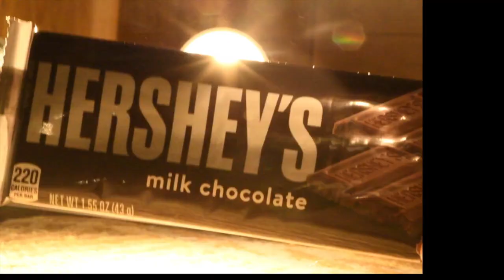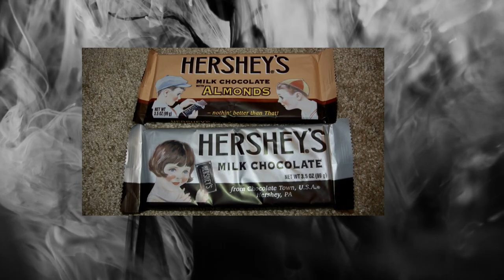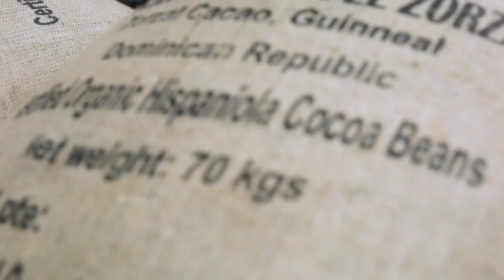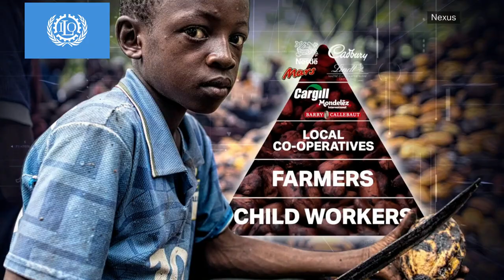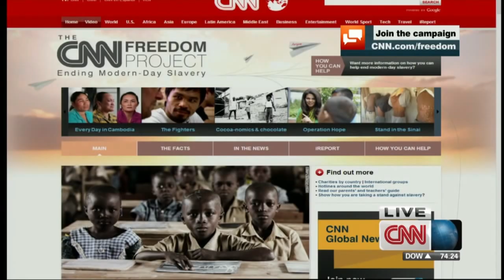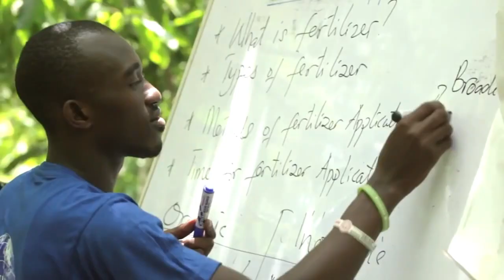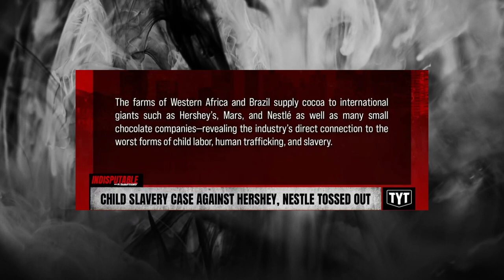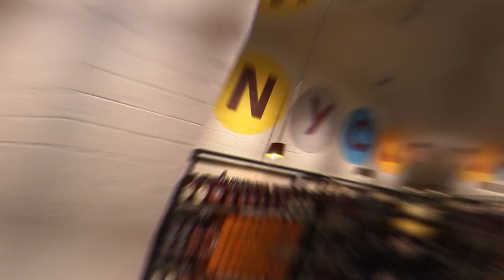Food Mystic : The Dark Side Of Hershey's Chocolate!hershey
The Dark Side Of Hershey's Chocolate!

Did you know that Hershey’s chocolate contains a hidden element you were unaware of? Whether or not you are a fan of Hershey's bar or Hershey's kisses, Hershey's simply always delivers. All other major conglomerates or companies like Apple or Amazon have skeletons in their closet. Likewise, something as innocent as a Hershey’s Chocolate bar has a dark story behind it. If consumers knew what goes into making Hershey’s chocolate, they wouldn’t buy it.  So, stick till the end of this video to find what Hershey’s is not telling you.

Inspired by Food Theory: The DARK Secret of Oreos

Inspired by Top 10 Untold Truths of Hershey's Chocolate World

Inspired by Stop eating chocolate.

On Food Mystic we will go through food history, food myths, food science. food technology and eat smart. .